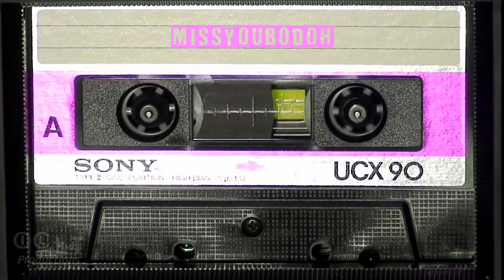IWAN FALS - kemesraan | story whatsapp